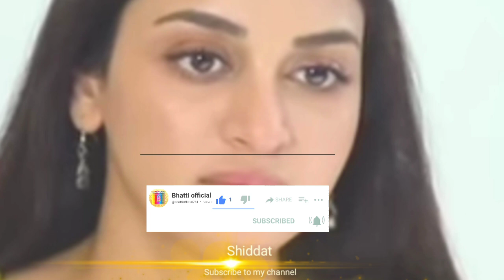Shiddat last episode || shiddat latest episode || best Pakistani drama || top Pakistani drama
last episode
shiddat last episode
Shiddat latest episode
viral video
bhatti official